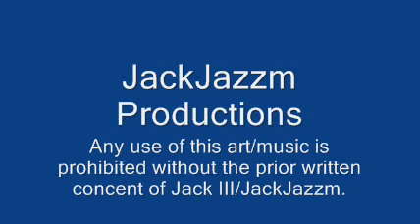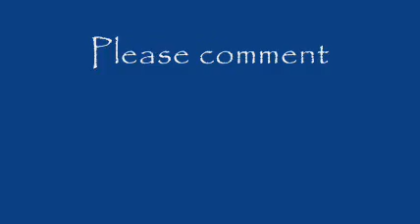Mix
Original Music Compositions Produced by JackJazzm. Original Artwork by Jack III displayed.
Please comment & rate on the music & artwork we'd like to here from you. IMPORTANT NOTE: Any use of these works is prohibited without the prior written consent of JackJazzm/Jack III.